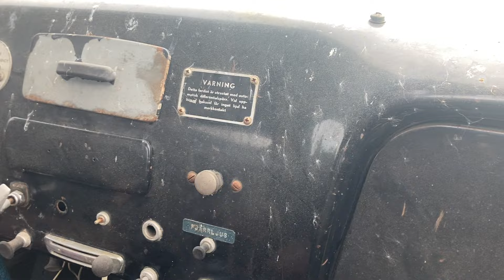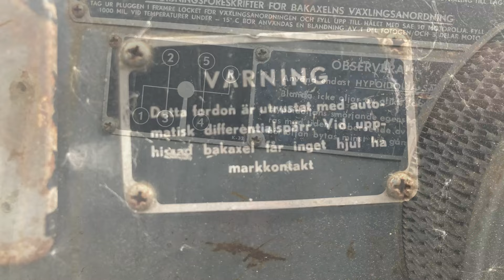Volvo Titan L495 1962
Med BeGe kaross och Hiab kran.
Till salu för 10.000kr. Skrotas om ingen visar intresse.